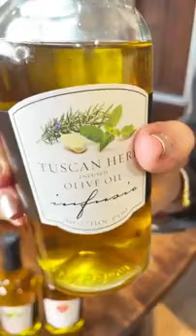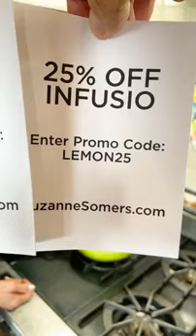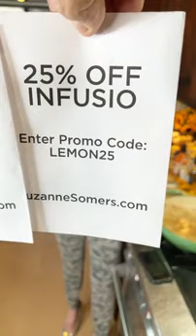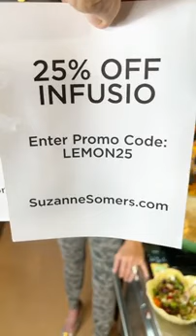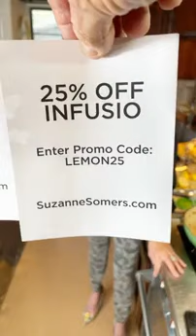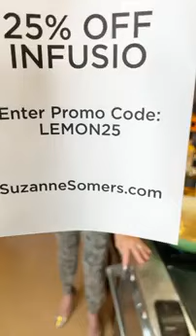How to Make Lemon Pasta - Lemon Pasta Recipe - Suzanne Somers 2024